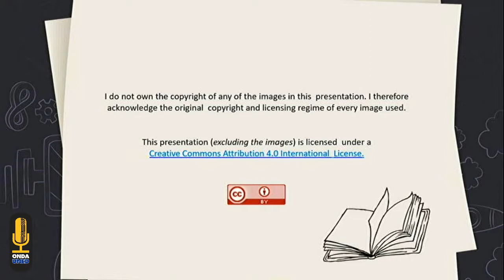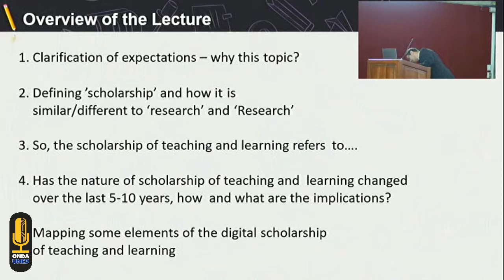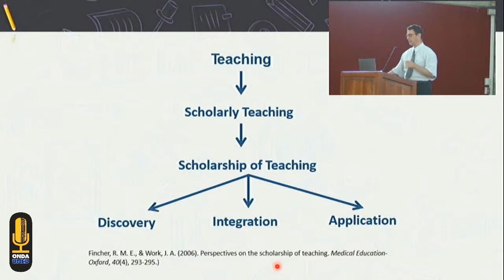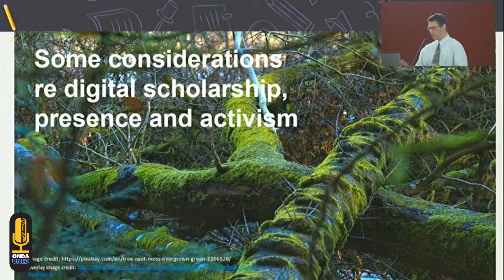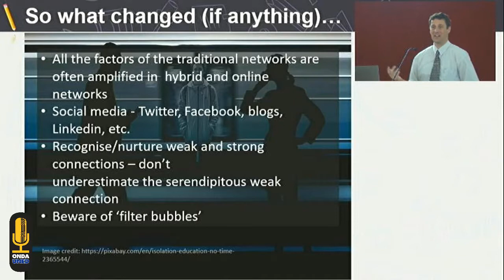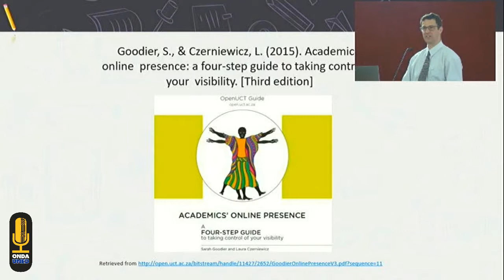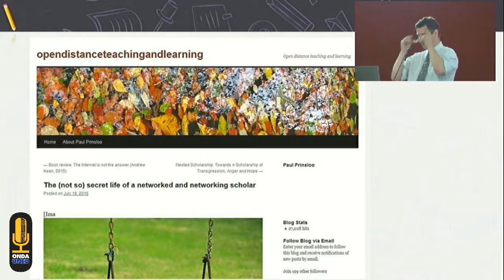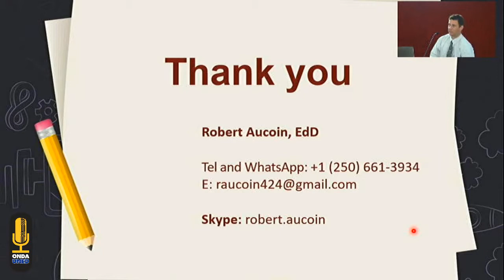La Academia de la Enseñnza y el Aprendizaje